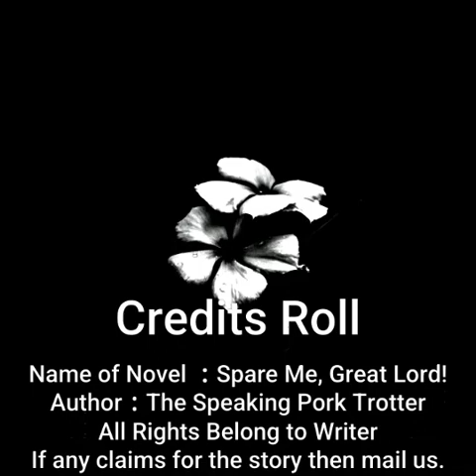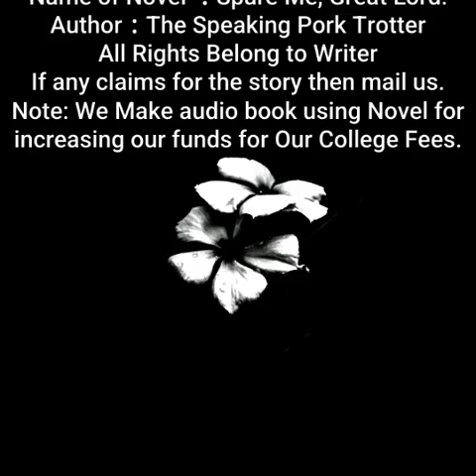Spare Me, Great Lord! | By The Speaking Pork Trotter| Chapter 406 to 410